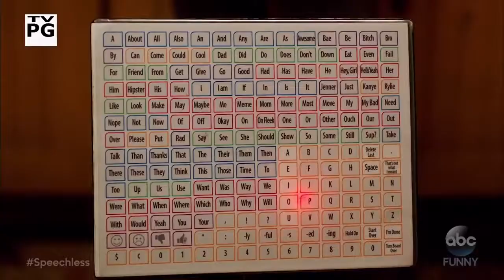Speechless CBS 2x09 Promo S T–STAR W–WARS W–ARS